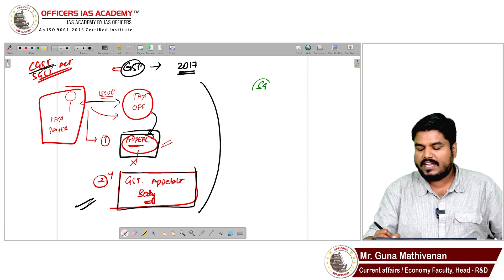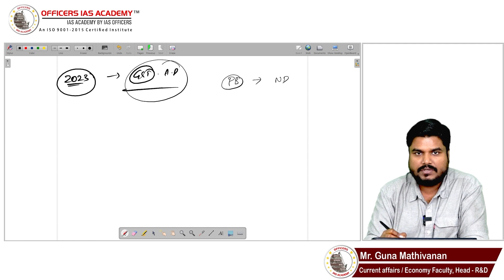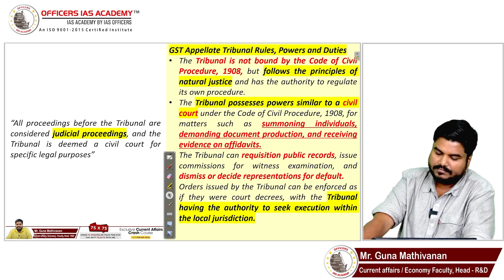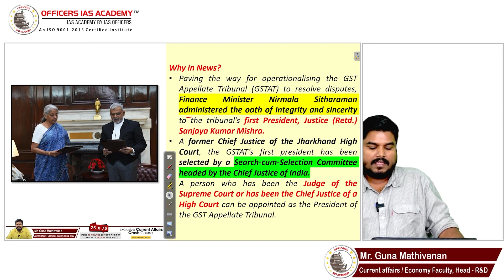GST Appellate Tribunal | Hitlist 189 | Important UPSC Current Affairs | Mr.Guna Mathivanan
Mr Guna Mathivanan's methodology is characterized by its clarity, depth, and relevance to the GST Appellate Tribunal  . He employs an exceptional teaching method that combines theoretical knowledge with practical insights, ensuring students comprehensively understand the GST Appellate Tribunal. Mr. Mathivanan utilizes real-world examples and case studies to illustrate complex concepts, making them accessible and relatable.  Don't miss out on this opportunity to learn about GST Appellate Tribunal  from Guna's Sir

This Hit List Course contains the most expected questions for the UPSC Prelims and Mains. In this comprehensive series, Mr Guna Mathivanan breaks down the curious facts about the topics that recently appeared in newspapers. It also provides invaluable insights to sharpen your knowledge for competitive exams. Whether you are preparing for the UPSC or any other civil service examination, these classes are a must-watch.